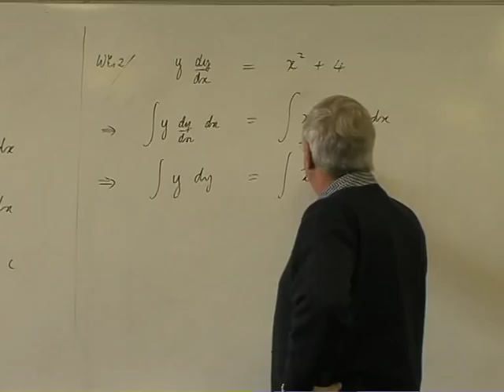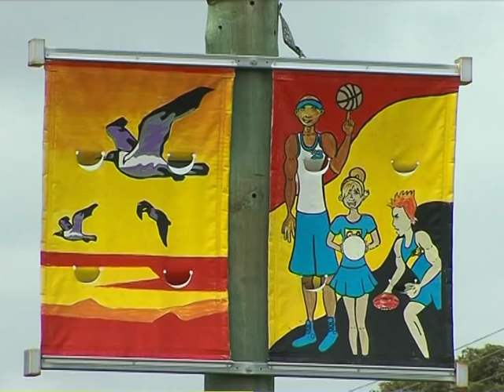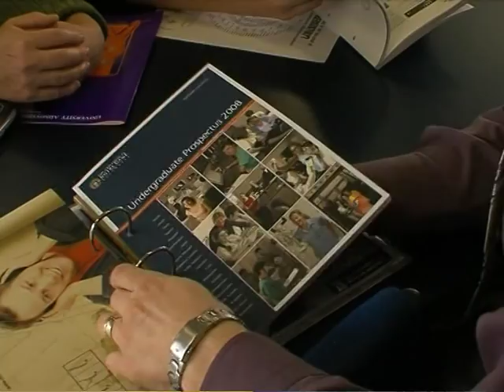Newton Moore Senior High School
Newton Moore Senior High School 2007 Prospectus